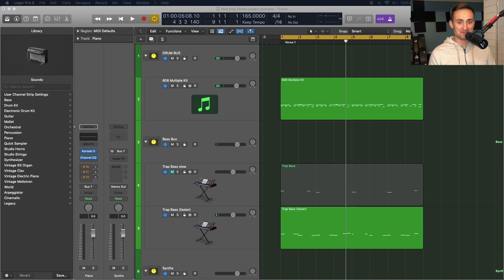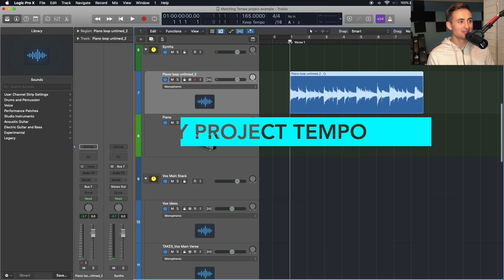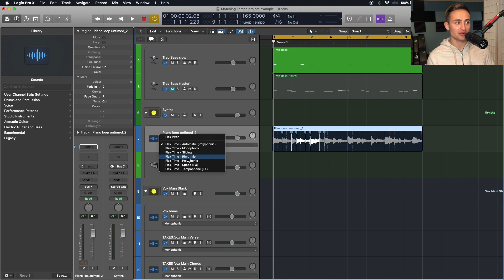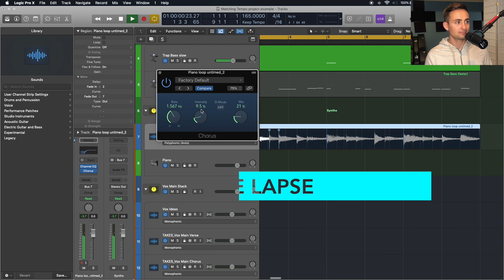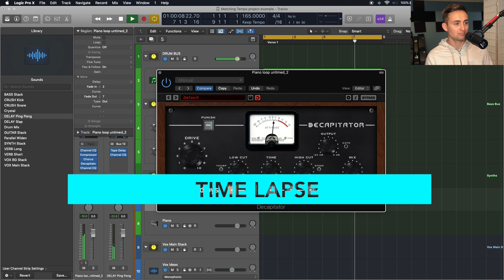Tempo Matching | How to Make Sample Fit Project Tempo in Logic Pro X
How to sync sample to project tempo in Logic Pro X: Here's a video of how I make any audio or loop match your project tempo!

In this video, I'm using using "Apply Project Tempo to Region and Downbeat" in Logic Pro X to make an audio sample fit my project bpm. That, coupled with Flex Time manual time handle movements, quantization, and time stretching can give a a flexible approach for getting audio to match up with your project tempo.

Sounds/softwares used:
- Logic Pro X
- Kontakt Battery (for 808 kit)
- Logic Pro X stock Trap Bass sound